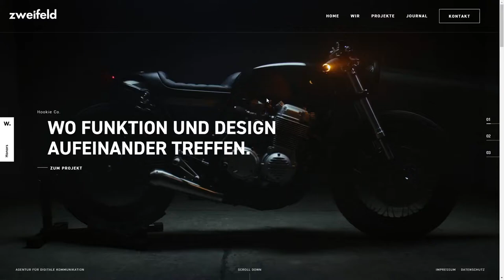Zweifeld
Zweifeld By Zweifeld From Germany
The official website of Zweifeld, a digital creative agency. We create digital products and experiences for brands through strategy, design and motion.